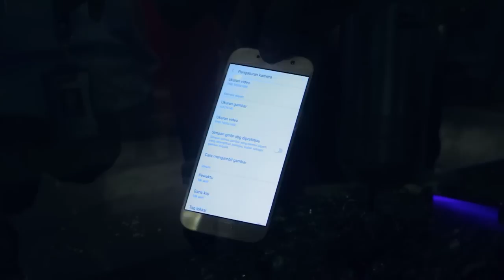SAMSUNG Galaxy A3 A5 dan A7 2017: Tahan Air?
Kali ini CurhatGadget nya di acara Launching SAMSUNG GALAXY A Series 2017 di Central Park, Jakarta. Disana gue nyobain langsung kayak apa sih rasanya pakai SAMSUNG GALAXY A3, A5, dan A7 2017. Apakah lebih baik dari versi 2016? Apakah sama kece nya dengan flagship S6 atau S7 yg flat maupun Edge? Apakah ada fitur yg jadi bocoran nantinya Samsung S8 dan S8+ seperti apa?

Mau Beli Buku dan Gadget? Cek aja PNMN Store di

I'm Wisnu Kumoro, and I'm your friend. :)
See You!

Di CurhatGadget juga akan ada rekomendasi atau alasan kenapa sebaiknya teman-teman yang menonton sebaiknya membeli smartphone yang dibahas; dan juga sebaliknya akan ada alasan-alasan kenapa sebaiknya pikir-pikir atau jangan beli smartphone itu. Smartphone yang dibahas bisa berbagai brand.

Sedangkan How2Be adalah segmen dimana Wisnu Kumoro bersama narasumber membahas mengenai suatu profesi unik yang ada di masyarakat dan bagaimana menjadi seperti mereka.